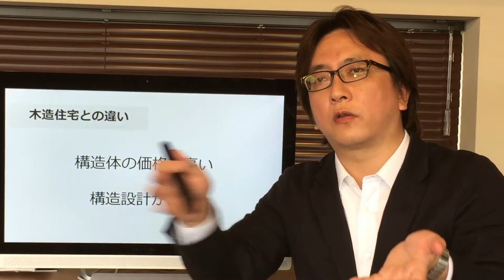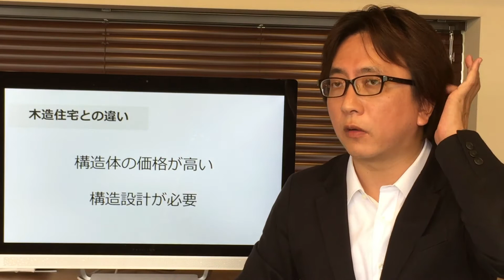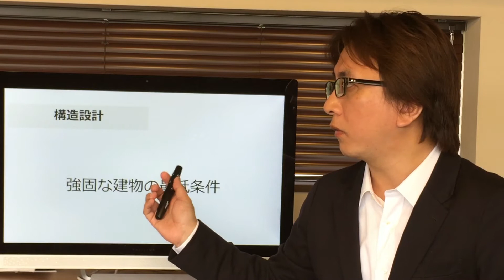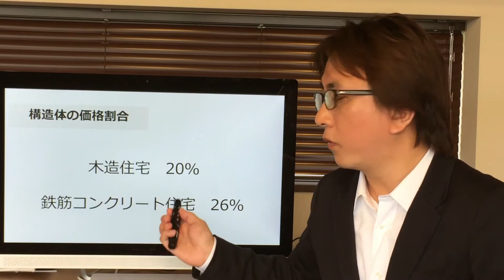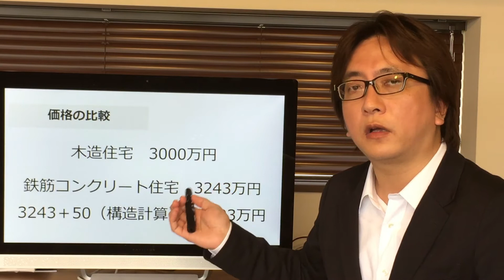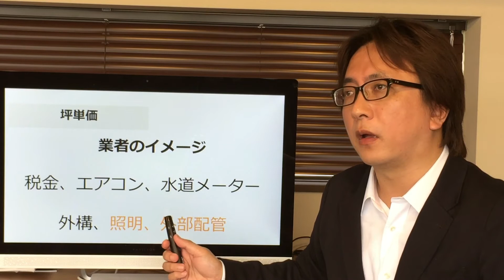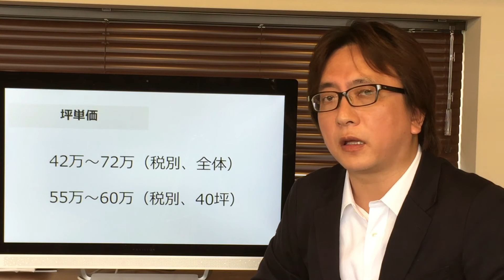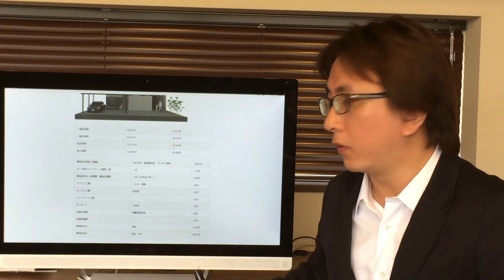鉄筋コンクリート住宅の価格２【RCTV-8】